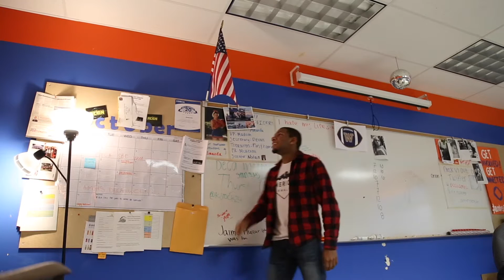Video Announcements 1/6/17